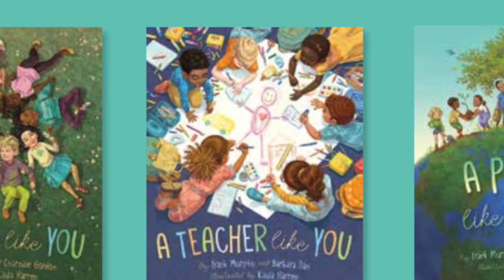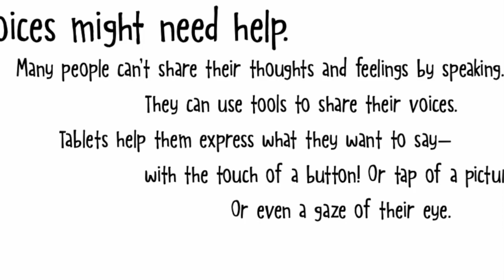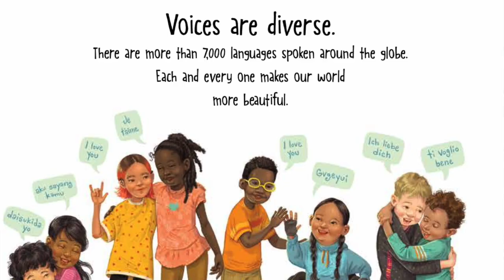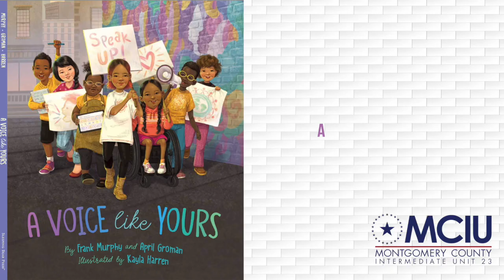Teacher Feature: April Groman (A Voice Like Yours)